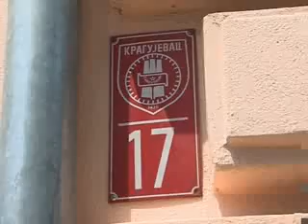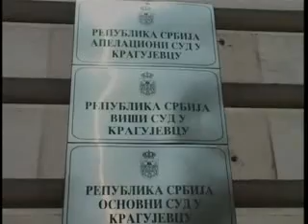SPOR OKO KUĆE